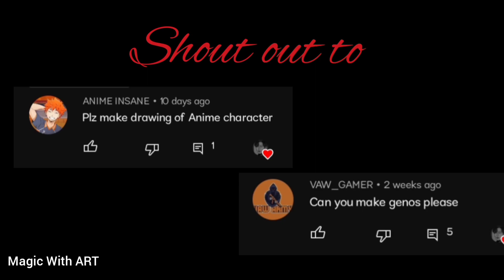*Requested* Drawing of Genos from anime series of One Punch Man//pencil colours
Material used:-
• Doms pencil colours
• Black gel pen
• Scholar sketch book
Hey guys, Kai here. This is a requested video of an anime character Genos from anime series of One Punch Man. Hope you like it. Shoutouts in the beginning of the video.